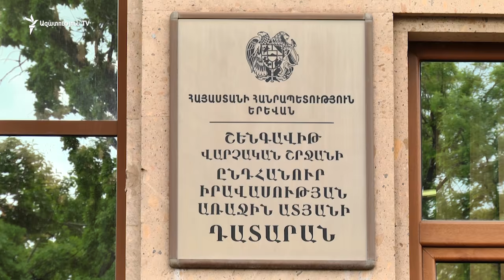Ռոբերտ Քոչարյանը կմնա կալանքի տակ